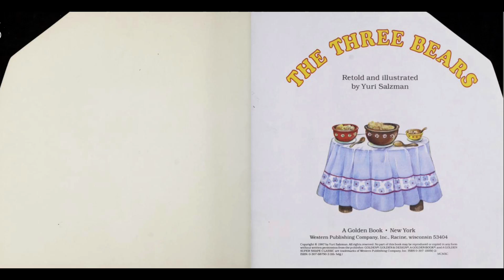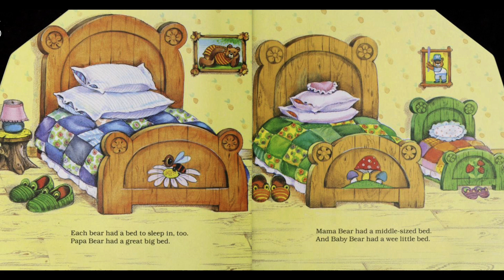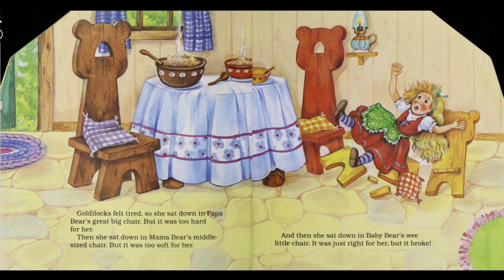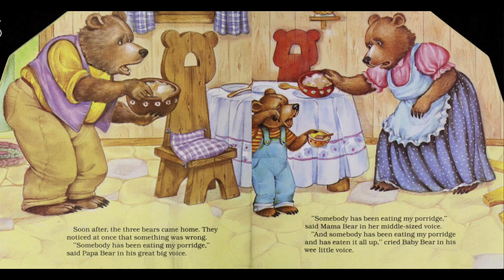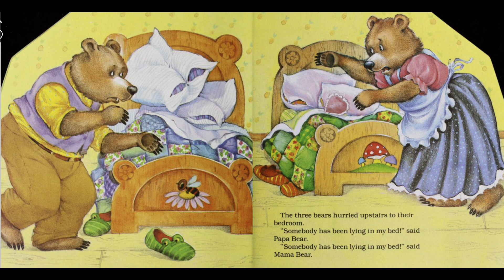Fairy Tales and Bedtime Stories: The Three Bears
Grandpa reads the classic Little Golden Book children's bedtime story "The Three Bears." A girl named Goldilocks wanders into the woodlands home of three bears in this familiar old fairy tale.